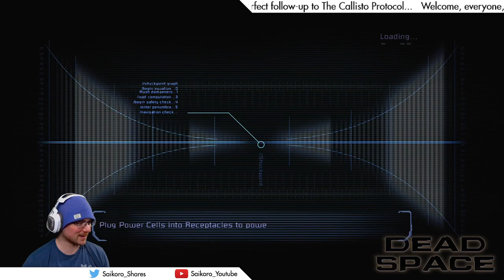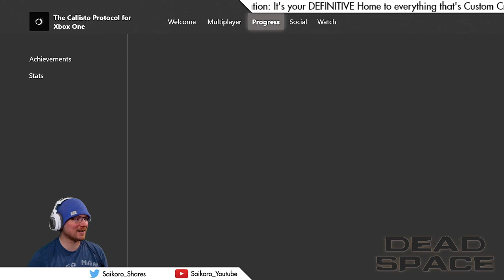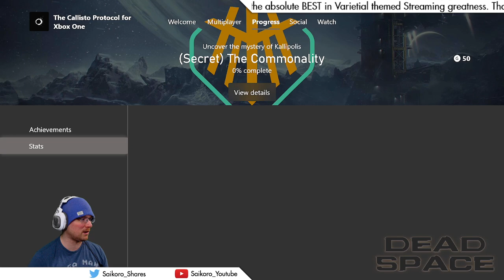The Original Dead Space // NORMAL Mode/CUTTER ONLY Day 01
Following The Callisto Protocol with Visceral's FINEST was only natural... so here it is: My umpteenth time (I lost track at this point) playing through the **ORIGINAL** Dead Space. Plasma Cutter ONLY. While EA Motive's upcoming effort will most likely be good, there will always be something particularly special about the 2008 Original if you ask me.

I'm also surprised that we made it just about half way through in one sitting. That's pretty rad!!